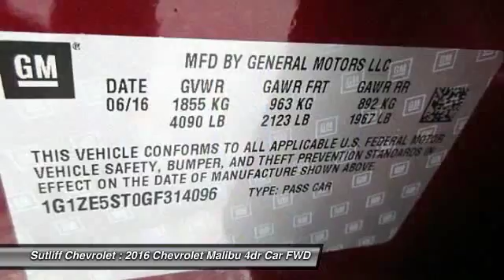2016 Chevrolet Malibu Harrisburg PA 61376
2016 Chevrolet Malibu LT

Sutliff Chevrolet
1251 Paxton St

Convenience & Technology Package (120-Volt Power Outlet, 3-Spoke Leather-Wrapped Steering Wheel, Driver Information System w/Color Display, Inside Rear-View Auto-Dimming Mirror, Leather Wrapped Shift Knob, Remote Vehicle Starter System, USB Charging Port in Console, and Wireless Charging For Devices), Malibu LT 1LT, 4D Sedan, 1.5L DOHC, 6-Speed Automatic, and Red Metallic. Looking for a great deal on a good-looking 2016 Chevrolet Malibu? Well, we've got it! Save your hard-earned cash for the fun stuff in life instead of flushing it down your gas tank every week. This Malibu is nicely equipped with features such as Convenience & Technology Package (120-Volt Power Outlet, 3-Spoke Leather-Wrapped Steering Wheel, Driver Information System w/Color Display, Inside Rear-View Auto-Dimming Mirror, Leather Wrapped Shift Knob, Remote Vehicle Starter System, USB Charging Port in Console, and Wireless Charging For Devices), 1.5L DOHC, 4D Sedan, 6-Speed Automatic, Malibu LT 1LT, and Red Metallic.